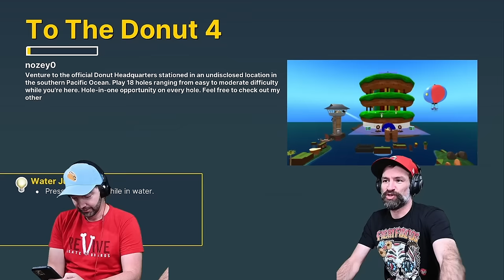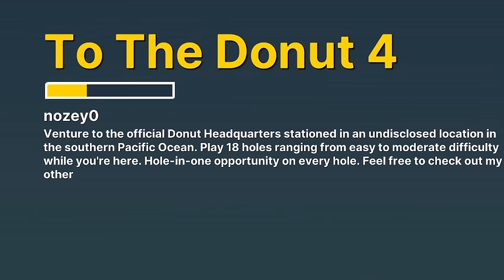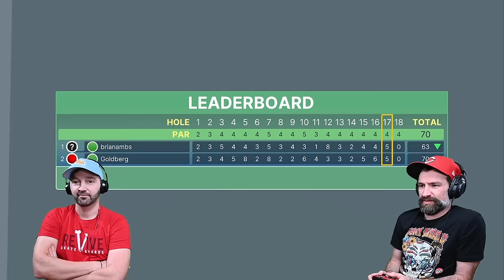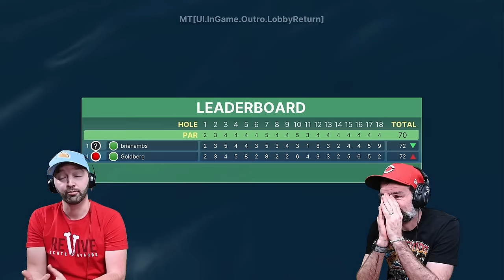Not Friends Anymore Because Of This Game Of Mini Golf.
It's a golf day and when there is golf there certainly is golf.

Edited with love and care by the editor that edits with love and care: Adi Džehverović